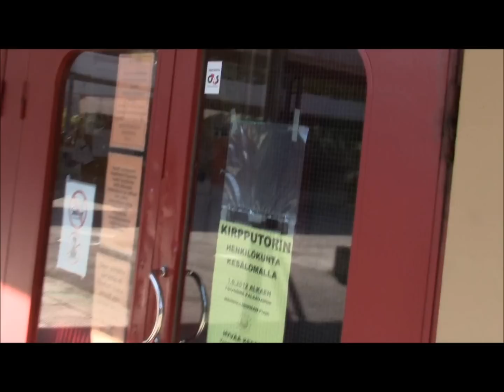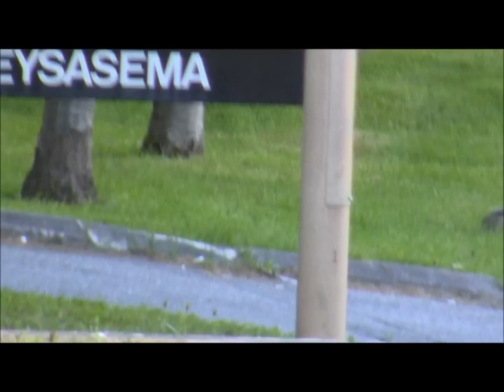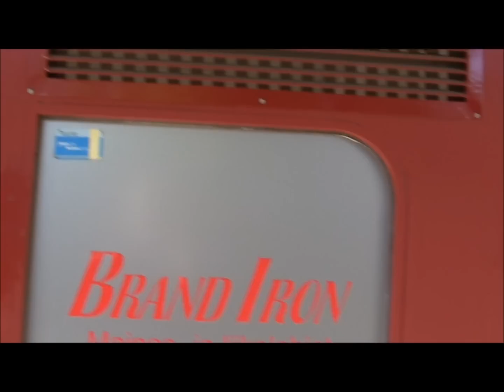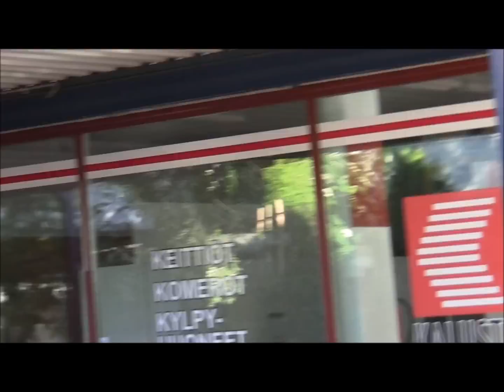huhtakeskus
Jyväskylässä kangaslammen erilainen ostari huhtakeskus